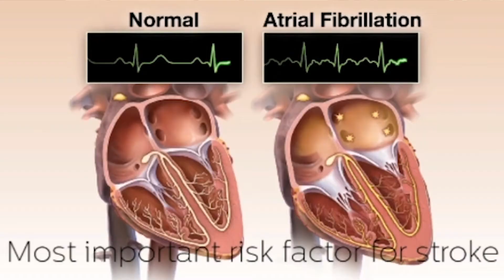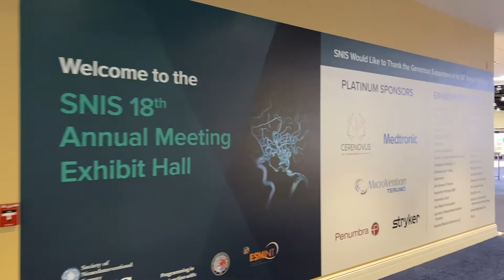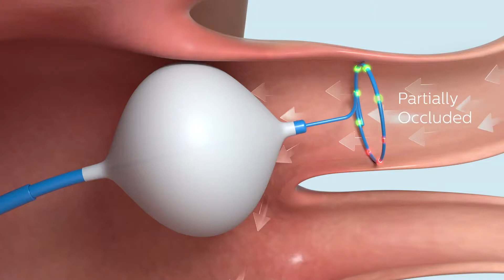How is our heart and head connected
"Get in the Know with Dr. Atul Gupta" gives you the ins and outs of the innovative field of image guided therapy, also known as minimally invasive interventions. Dr. Atul Gupta, Chief Medical Officer for Image Guided Therapy at Philips explains trends, developments, the latest technologies, how new solutions are helping ever more patients, and much more.